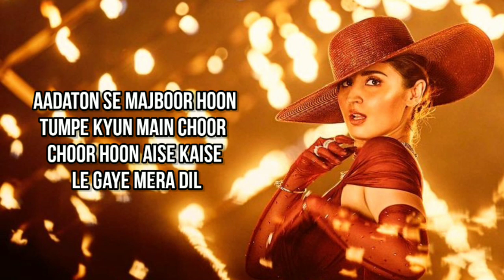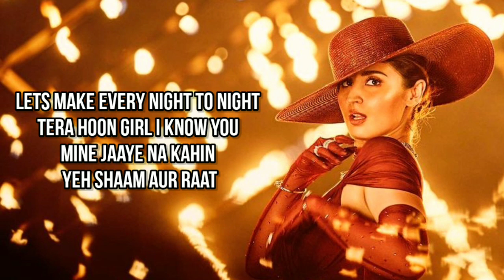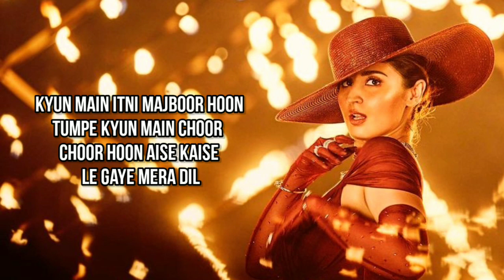Mera Yaar- LYRICS | Dhvani Bhanushali | Aditya Seal | Ash King | Vinod B | Piyush Shazia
Mera Yaar Lyrics by Dhvani Bhanushali ft. Ash King is brand new Hindi song sung by Dhvani Bhanushali, Ash King and this latest song is featuring Aditya Seal. Mera Yaar song lyrics are penned down by Dhvani Bhanushali, Shloke Lal while music is given by Abhijit Vaghani and video has been directed by Piyush-Shazia.

Mera Yaar Song Details:
Song: Mera Yaar
Singer: Dhvani Bhanushali, Ash King
Lyrics: Dhvani Bhanushali
Starring: Dhvani Bhanushali, Aditya Seal
Label: Dhvani Bhanushali

🔥 Lyrics 🔥

Tumse Milna Julna Bhi
Kyun Galat Lagta Hai
Phir Kyun Hi Tujhko Paane Ka
Dil Karta Hai

Auron Ke Sang Waisa
Mujhko Nahi Lagta Hai
Aadhe Se Dil Ko Mere Tu
Poora Karta Hai

Aadaton Se Majboor Hoon
Tumpe Kyun Main Choor Choor Hoon
Aise Kaise Le Gaye Mera Dil

Doob Gayi Main Tujhmein
Aake Teri Baaton Mein
Dil Mera Maane Na Piya

I See You Looking At Me
Chhod De Bahane Dena
Aaja Banja Mera Yaar

Bada Shor Har Oar Hai, Kya?
Aa Aankhon Se Baatein Karein
Na Doobi Akele Yahan Tu
Main Tujhmein Bhi Kahin Dooba

Anyhow Dil Tera Mera
Lamha Yeh Tera Mera
Hui Na Humse Yeh Lecture’aa

Oh Let’s Me Every Tonight
Tera Hoon Girl I Know Your Mind
Jaaye Na Kahi Ye Shaam Aur Raat

Soche Tu Jo Woh Main Bol Doon
Tere Aage I’m Losing Control Kyun?
Kyun Main Itni Majboor Hoon

Dil Ka Tera Main Hi Chor Hoon
Tujhpe Main Bhi Choor Choor Hoon
Bann Gayi Hai Tu Hi Toh Meri Manzil